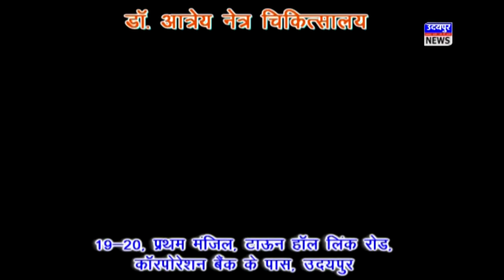संविदाकर्मी कम्प्यूटर ऑपरेटर 5000 की रिश्वत लेते रंगे हाथों गिरफ्तार !